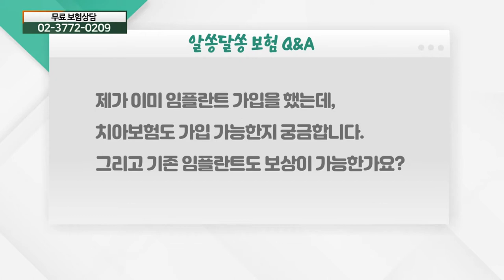임플란트 가입자, 치아보험도 가입 가능? 기존 임플란트도 보상 가능?_보험 Q&A (20210503)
임플란트 가입자, 치아보험도 가입 가능? 기존 임플란트도 보상 가능?